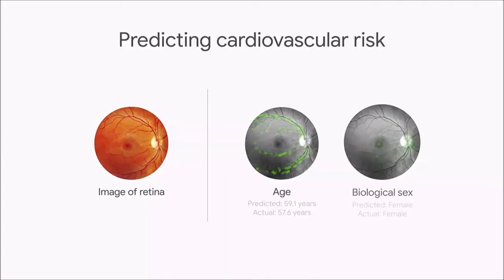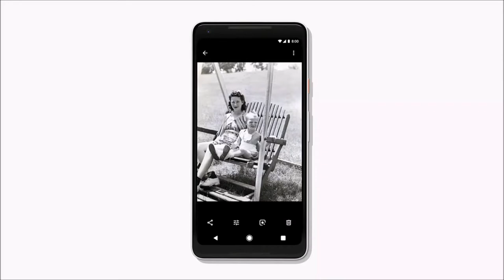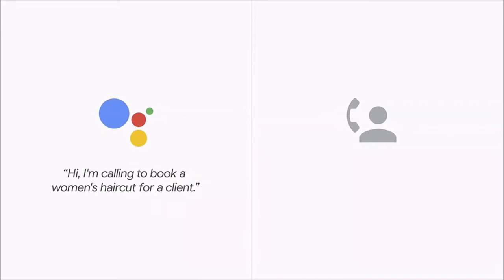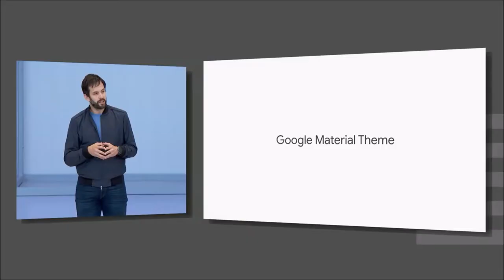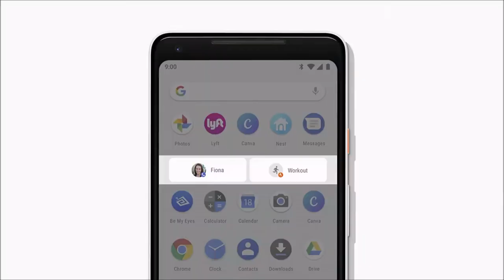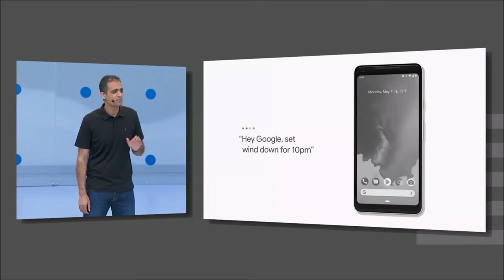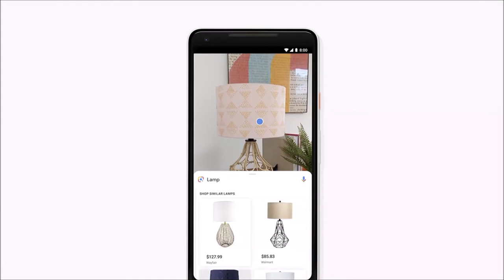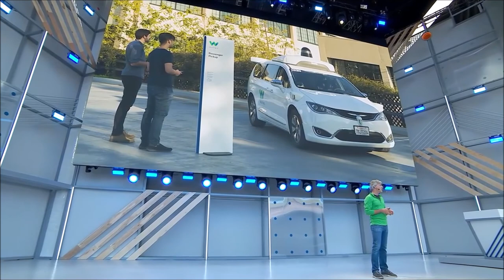Best of Google I/O 2018 in 8 Minutes | Top Highlights🔥😍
The Video shows a Revision of Google I/O 2018 in 8 minutes with Top Highlights and Best of Google I/O 2018 with Top Announcements made by the CEO Sundar Pichai and the Google Team.

Best Deals
Flipkart App
Sound-NCS
Hard Disk
Memory Cards
Headphones or Earplugs
Amazon Best Deals

Mi Flash Sale SCAM for Redmi Note 5 Pro, Redmi Note 5 and Mi TV | FlipShope Extension, Mi Store 😡🔥

Comparison Xiaomi Redmi Note 5 vs Redmi Note 5 Pro vs Redmi 5 | My Opinions, Price, Specs🔥

(Latest Tech Bakes on Fresh Founder)